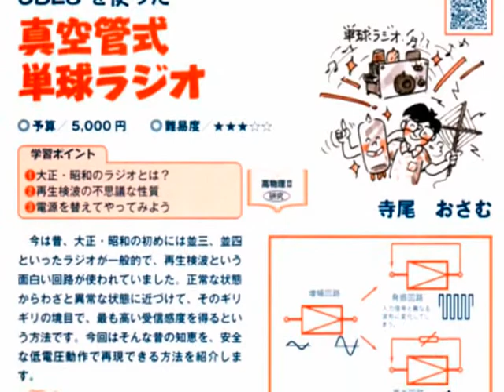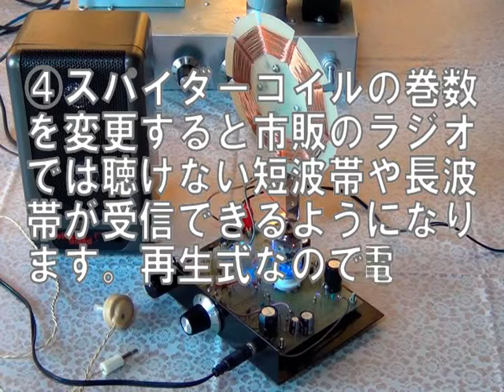ヒーター電圧だけで動作する・単球再生式ラジオ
これは2010年に電子工作マガジンで発表した「6BL8真空管式・単球ラジオ」の改良版。スパイダーコイルの指向性と高感度によりアンテナ線、アース線をつながなくてもローカル局の受信が可能になり、電池でなく実用的に使えるようにAC/ACアダプターを電源としました。スパイダーコイルは自作のため、巻き数の変更により中波帯隣接の（市販中波ラジオでは）受信できない帯域まで受信可能です。直接のスピーカー駆動はできませんが市販のアンプ付パソコン用スピーカーを接続すれば普通のラジオとして使えるでしょう。でも、こういうものは使うより作る事の方がだんぜん面白いとは思いますが...。